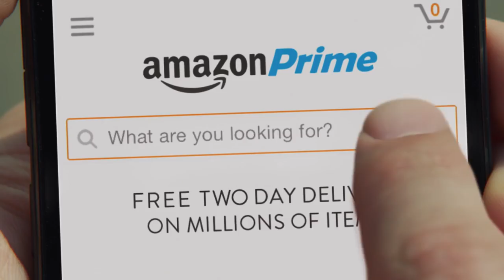Dog in cast Amazon Prime TV Commercial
El gigante del retail por internet Amazon presentó un tierno comercial protagonizado por un perrito que tiene la pata lastimada.